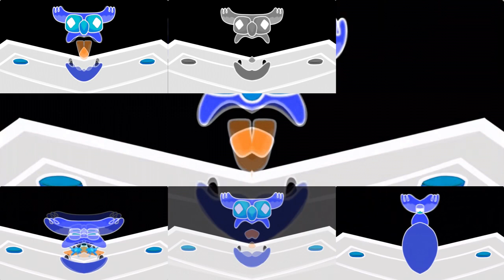3 | Number Lore in G-Major 10 has a Sparta Gamma Remix